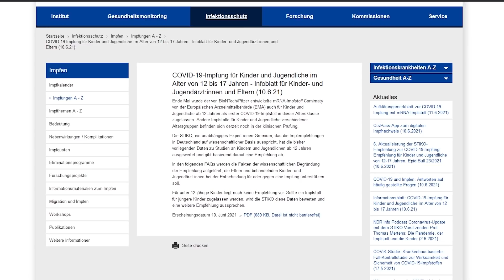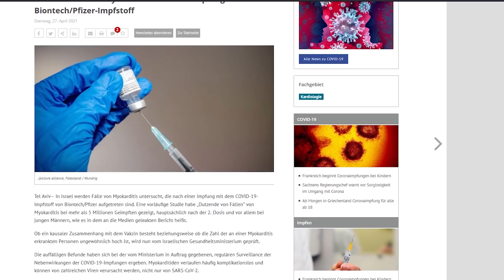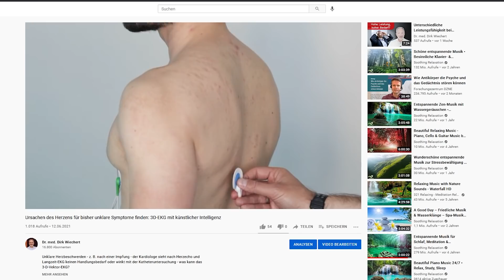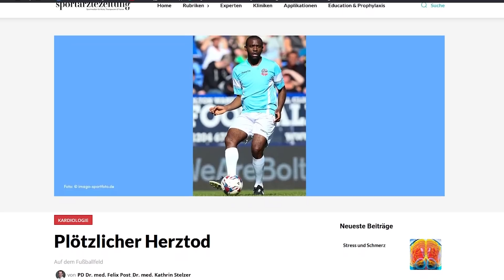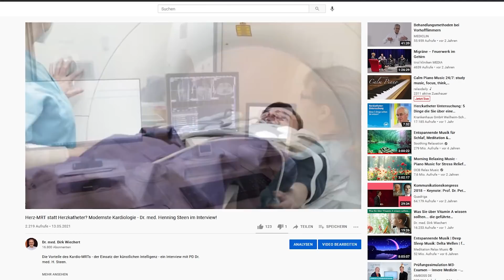Israel: Herzmuskelentzündung durch Impfung? Wer ist gefährdet? - Diagnostisches Konzept möglich!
Herzmuskelentzündung im Rahmen einer Impfung - in Israel ja, in Deutschland nicht?
Plötzlicher Herztod auch ohne Myokarditis und Herkranzgefäßverschluss? Wer ist gefährdet?
Erfahren Sie mehr über ein diagnostisches Konzept für mehr Sicherheit.

Der plötzliche Herzstillstand eines dänischen Nationalfußballspielers auf dem Spielfeld -die Uniklinik Kopenhagen konnte an dem Herzen des Spielers keine Auffälligkeiten feststellen - was war dann die Ursache?
Vorübergehende Auslöser sind Elektrolytstörungen wie, Hypokaliämie kleiner 2,5 mmol/l, Hyperkaliämie größer 6,5 mmol/l, Hyperkalzämie, Hypomagnesiämie, Azidose, Hypoxie akute und subakute Ischämie,
Reperfusion, Antiarrhythmika und Drogen, Stress, Vagus-Reizung bzw. starke vagotone Reaktion,
Erholung direkt nach Beendigung einer starken körperlichen Anstrengung.

Funktionelle Durchblutungsstörungen unter Belastung, weil sich z.B. eine Muskelbrücke über ein Herzkranzgefäß legt oder der Blutbedarf durch ein verengtes Koronargefäß nicht mehr durchpasst, kann man in einer medikamenteninduzierten Stress-Kontrastmitteluntersuchung erkennen. Für solche großen Gefäße nimmt man gerne das strahlenbelastete Herz-CT. Diese Untersuchung zeigt aber keine Mikrodurchblutungsstörungen an und auch die Analyse von Fibrosierungen oder Vernarbungen nach Virusinfekten oder Mikroinfarkten oder Autoimmunprozessen und deren Übergang zu gesundem Gewebe, den klassischen Knotenpunkten für Arrhythmien, kann man nicht erkennen
Ob es solche Knotenpunkte gibt, kann das 3-D-Vektor-EKG aufdecken.
Wo diese Punkte sind, zeigt dann das mit künstlicher Intelligenz ausgewertete HERZ-MRT an.
Ob es im Rahmen gefühlter Herzfunktionsseinschränkungen bereits zu laborchemisch erfassbaren Veränderungen kommt, kann man unkompliziert erfassen.
Es gewinnt an individueller Wertigkeit, wenn man die aktuellen Werte mit einem Basiswert aus einem beschwerdefreien Zeitraum vergleichen kann.

Viele Menschen mit Rhythmusstörungen sind besorgt und unterziehen sich zum Teil risikobehafteten Diagnostiken, um am Ende zu hören, dass siue damit leben müssen.
Diese Diagnostiken bleiben in dem Bereich der Mikrodurchblutung oder Míkrovernarbung, Fibrosierung, bildgebenden autoimmunen Krankheitsursache blind und diesbezüglich ist das Statement am Ende der Untersuchung, dass es ungefährlich sei und viele andere Menschen das auch haben, beruhigend, aber nicht befriedigend.
Oftmals berichten die Menschen auch nach den Covid-19-Impfungen über ein Druckgefühl in der Herzgegend. Das PEI sieht gegenüber den Meldungen aus Israel keine erhöhte Myokarditisrate nach mRNA-Impfungen.

Will man diese Frage reproduzierbar beantworten, benötigt man ein diagnostisches Konzept.

Dazu bietet sich die Erhebung von Daten vor und nach einer Impfung an, sofern sich nach der Impfung Symptome einstellen.
Das hs-Troponin wird bereits bei einem Zerfall von nur 50 Herzzellen auffällig.
Das NtproBNP gibt Auskunft über den Spannungszustand der Herzwand und die Herzkraft.
Die Thrombozyten zeigen uns an, ob sich deren Anzahl verändert
Die D-Dimere zeigen im Verlauf und Vergleich an, ob der Thrombozytenabfall damit zusammenhängt.
Das 3-D-Vektor-EKG zeigt an, ob sich die Vektoren im Verlauf verändert haben.

Die Sport-Tauglichkeitsuntersuchung sollte also solche Kriterien erfassen. Auch die Bedeutung für die gesamte Bevölkerung, von der in Deutschland ca. 100.000 Menschen pro Jahr diesem plötzlichen Herztod unterliegen, 100.000/365=273,97/Tag sollte beachtet werden.

Impfsicherheit der Covid-19-Impfung - Auswertung der israelischen Daten mit mRNA-Impstoff Corminaty
Für drei durch Impfung verhinderte Todesfälle müssen wir zwei durch Impfung zugefügte Todesfälle akzeptieren - also 33% weniger Todesfälle, allerdings stirbt ggf. jemand, der möglicherweise niemals durch das Virus getötet worden wäre.